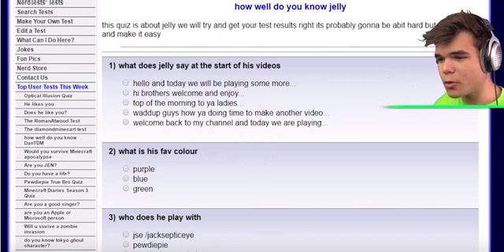ULTIMATE JELLY QUIZ